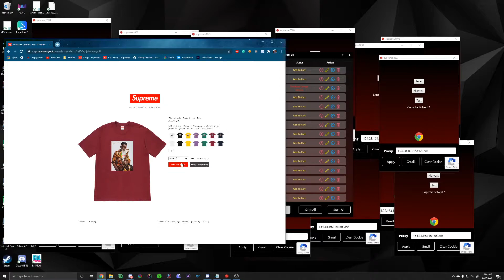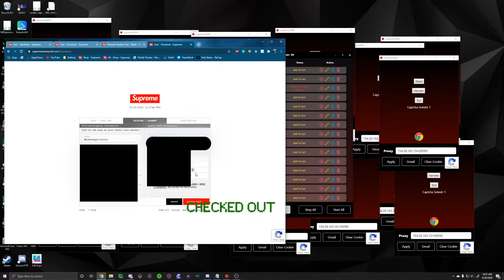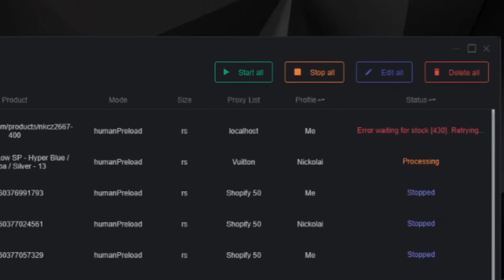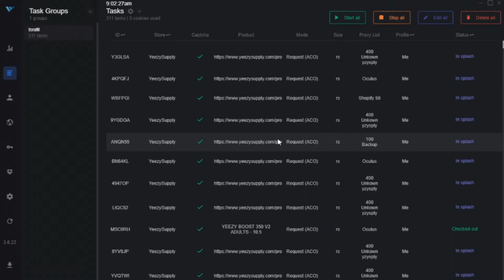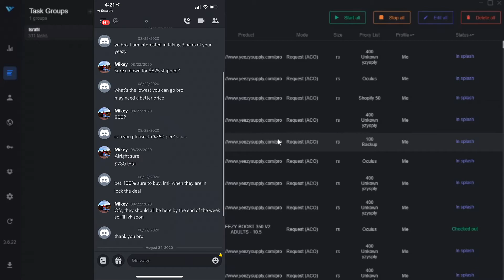Nike Dunk Low Samba, AJ 3 Retro Laser Orange, Yeezy Israfil, and Supreme Live Cop - The Cookout Ep 1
So basically my summer did not go as expected at all. I thought I would be traveling the world going to parties, instead, I was waking up for YeezySupply. Throughout this video I went for T-Shirts and Hoodies that dropped on Supreme Week 1, Nike Dunk Low Sambas, AJ3 Retro Oranges, Yeezy Israfils, Kobe 5 Protros, and more.

Bots used: Wrath, Mek